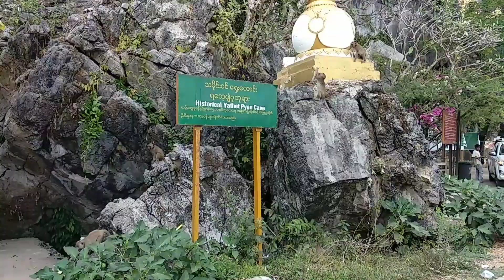ေမ်ာက္တို႔ရဲ႕ဘုရင္ႀကီး ေလ့လာျခင္း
ေအာက္လက္ငယ္သားအခ်ိဳ႕ရန္ျဖစ္ျခင္း